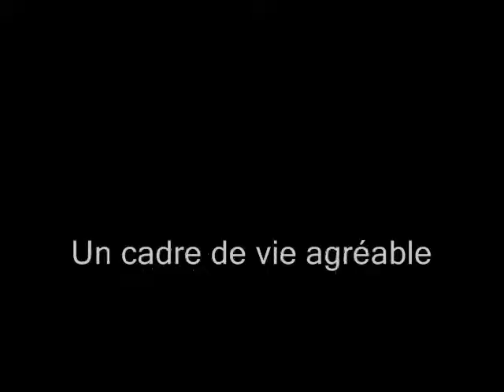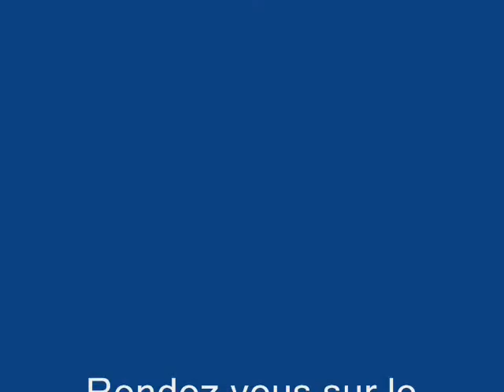Vannes - Morbihan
Vannes - Morbihan : En Bretagne, département du Morbihan, Vannes, est une ville accueillante, au riche patrimoine caractérisé par ses fortifications, une ville où il fait bon vivre, dans le Golfe du Morbihan, sur la façade atlantique. Les paysages environnant sont exceptionnels.  En Bretagne, Vannes, est une ville charmante, très touristique, une ville d'Art et d'Histoire, aux multiples atouts.